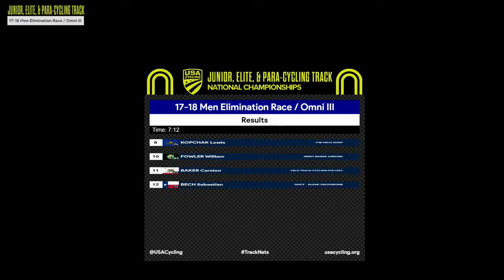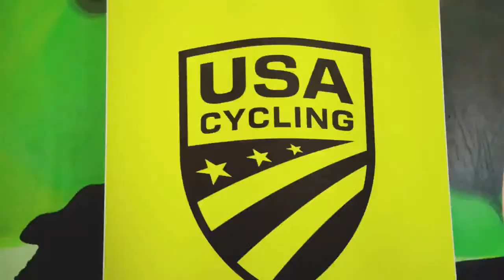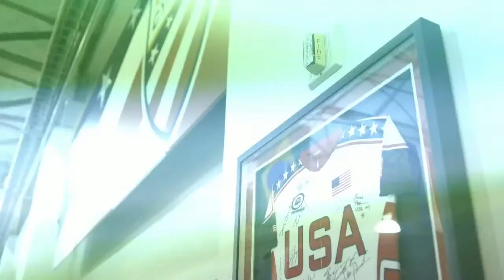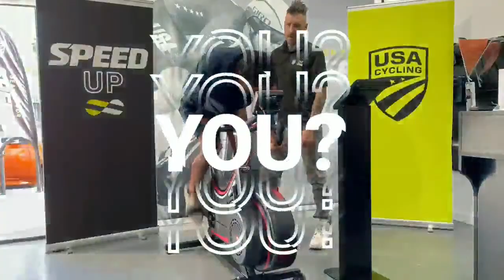2023 USA Cycling Junior, Elite, Para-Cycling Track National Championships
Live coverage of the evening sessions.